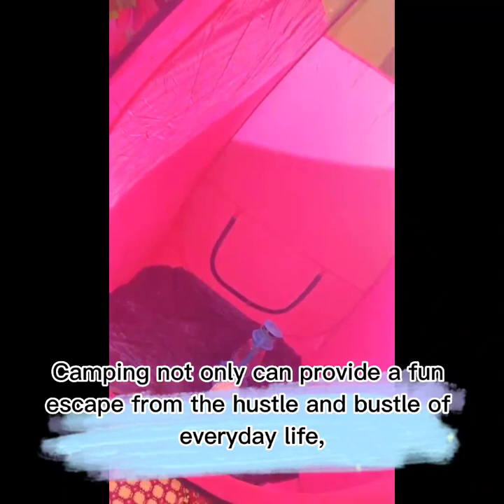Reema_International_School Camping Day⛺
The tent  ⛺ is up.
The food is grilled.
It's time to camp, and we're so thrilled 😄 .
Hiking  and running, we can't wait to explore.
We'll be so tired , but I am sure we'll snore 😴 😴
Grade : 2 Camping Day.